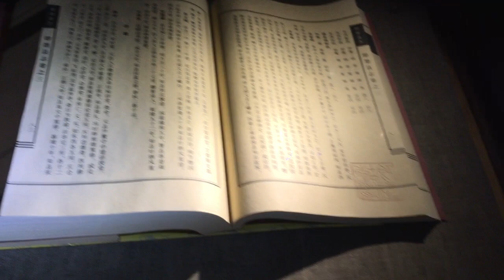Guzheng Concerto Warrior Lanling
Meeting with the Grand Slam Winner
August 3, 2019
Jimo Ancient Town, China

FANG Dongqing
Guzheng: CHENG Haoru
Electronic Organ: LUAN Bingyang
Percussion: LI Shang